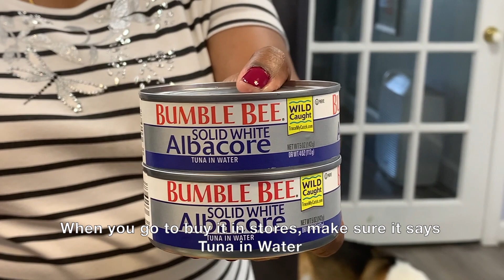Mangalam Kitchen | Tuna Burger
Hello! Welcome to my very first YouTube video! Today I bring you a delicious Tuna Burger recipe. Hope you enjoy!